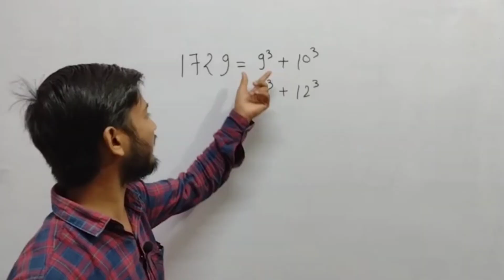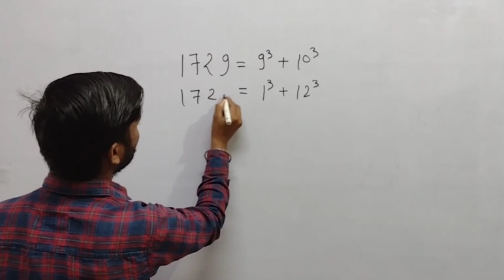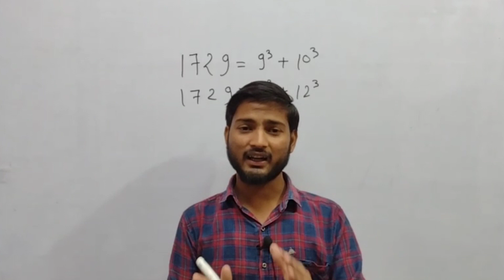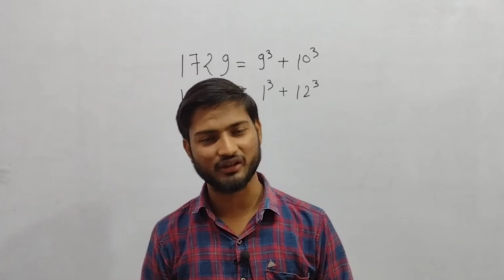Srinivasa Ramanujan's Interesting Number Paradox || G.H. Hardy || Taxicab Numbers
Ramanujan's Interesting Number Paradox

Hello Champs,
Our Aim is to make Learning Mathematics Easy, Exciting and Free to all learners on our plateform. We are also focused to produce the best quality content on mathematics from class 9th to 12th and Higher Mathematics and to give the students an air of thrilling environment of high mathematical imaginations.

Learn Every Second From Zero 2 Infinity.

Saty Tuned With Us For Our Upcoming Shorts